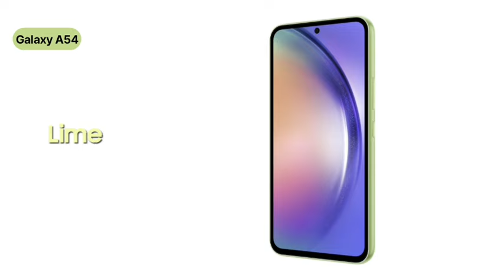Samsung Galaxy A34 | 54 5G - All Colors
Samsung Galaxy A34 And A54 5G A Look at All the Colors

Galaxy A34 5G - Lime, Violet, Graphite and Silver
Galaxy A54 5G - Lime, Violet, Graphite and White

a34 all colors review
a54 all colors review
galaxy a34
galaxy a54
galaxy a54 5g
galaxy a54 color
galaxy a54 colors
samsung a34
samsung a34 5g
samsung a34 all colors
samsung a34 colors review
samsung a34 vs a54
samsung a54 5g colors review
samsung a54 colors review